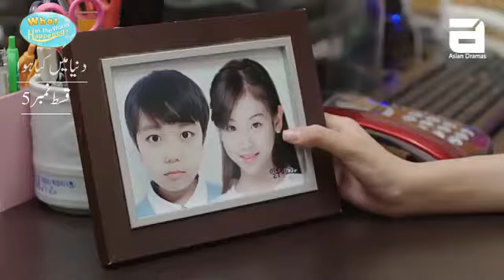What in the World Happened ? (دنیا میں کیا ہوا؟) | Episode # 5 | Urdu Hindi | Asian Dramas HD